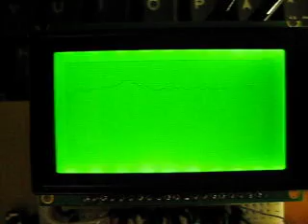OpenEKG test2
OpenEKG
Test 2 of the avrekg :D